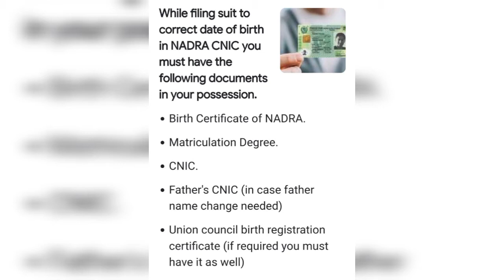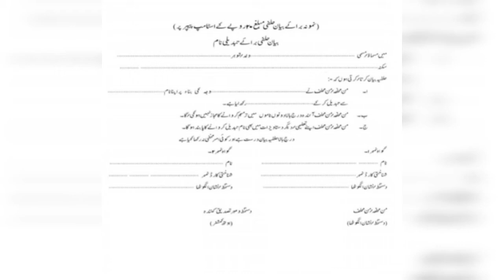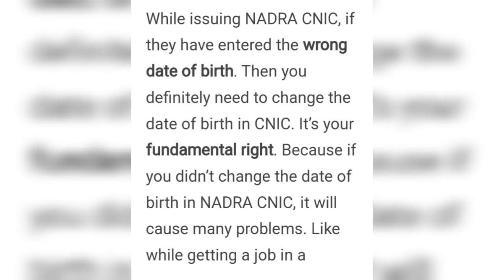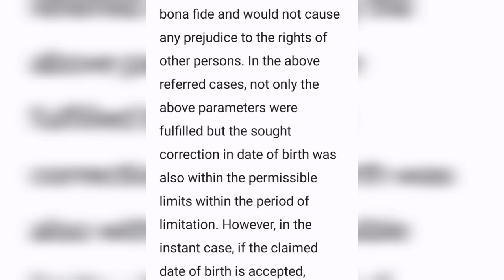Malafide plaintiff file 2nd suit against Board for change(BD)after obtaining decree against NADRA